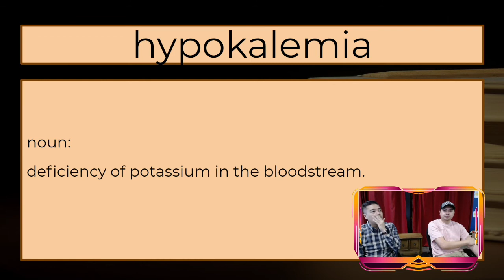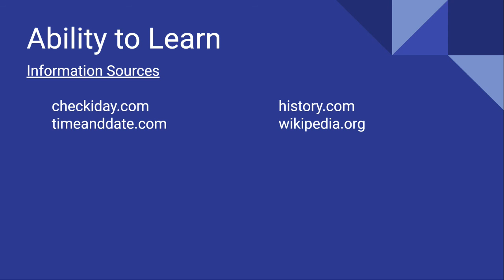Discovery Day Program Show 2021-08-06